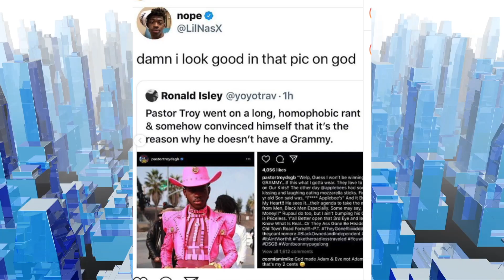ATL Legend Pastor Troy Clowns Lil Nas X For The Way He Dresses!Takes Pride In His Son Not Liking Nas